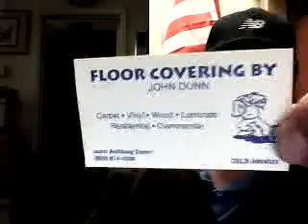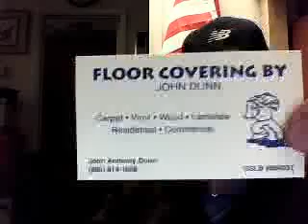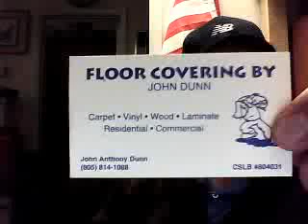Ron Paul picked by the Sunshine Conservatives! Yippee!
Well, the big whigs finally have seen the light!  What took the guys so long?  Could it be that their Sunshine Conservatives?